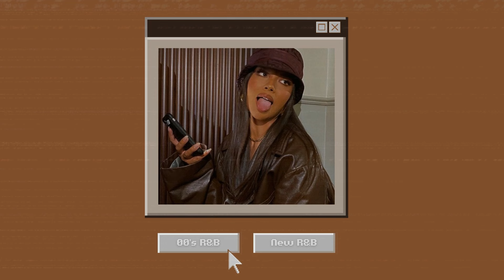Best of Old School R&B - 90's & 2000's R&B Songs